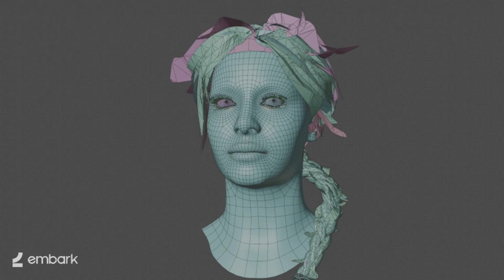Game studios that use blender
The Course if you want to create 3d assets for your game Blender is one of the most popular applications in the world if not the most popular choice for aspiring 3D artists and hobbyists. But is Blender just for the hobbyist enjoying life at home or is it something used by small and large game studios? In this video, we are going to list some of the game studios that use blender 3d in their pipeline

Chapters:
0:00 intro
0:54 Netease Games
1:48 Ubisoft
2:52 Embark Studios
3:48 Gameloft
4:34 Egosoft
5:16 EA Games
5:56 Paper Bunker
6:24 Infinity Ward
6:51 outro